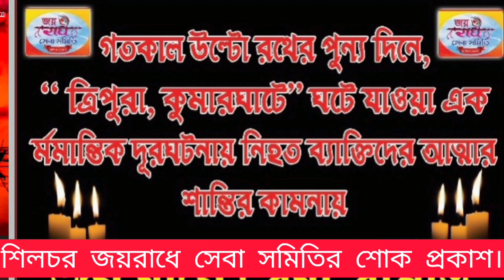ত্রিপুরার ঘটনায় শিলচরে শোক পালন।।